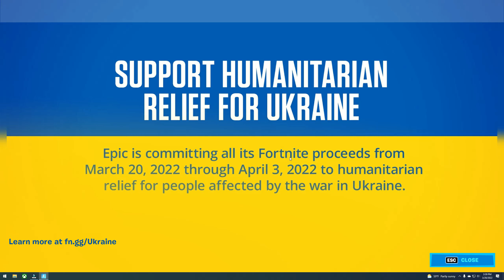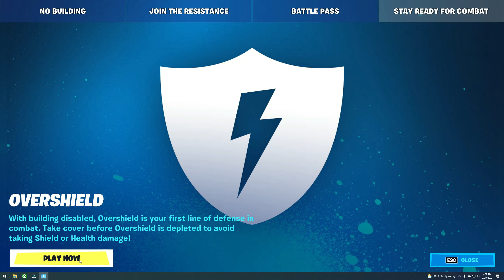Fortnite new map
Romie & D play fortnite together.